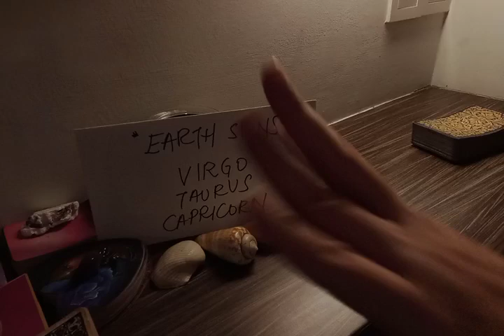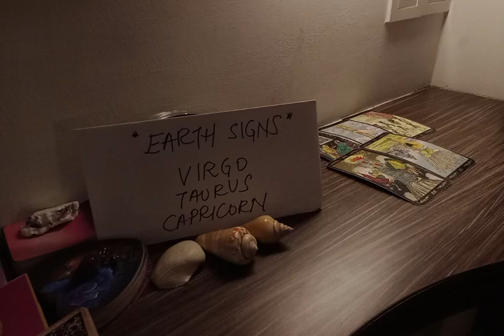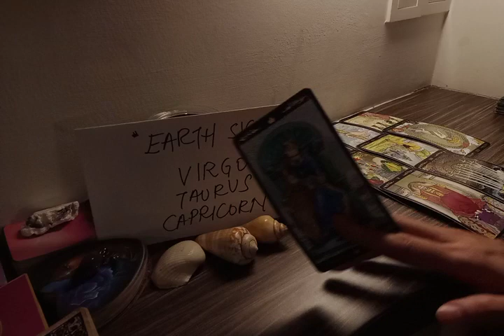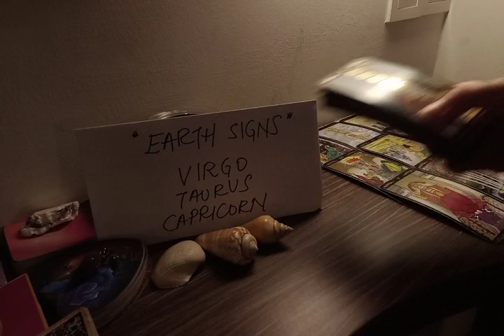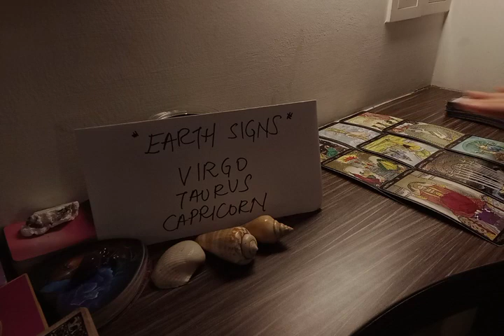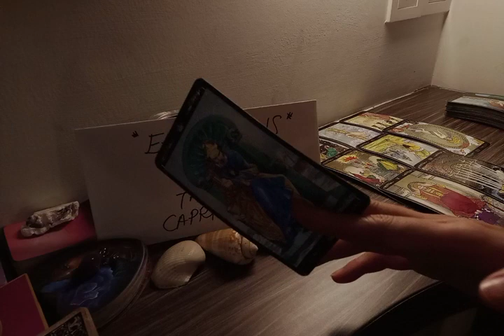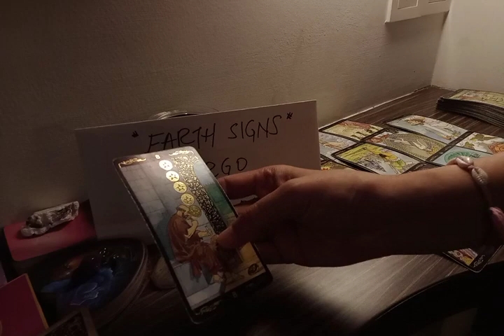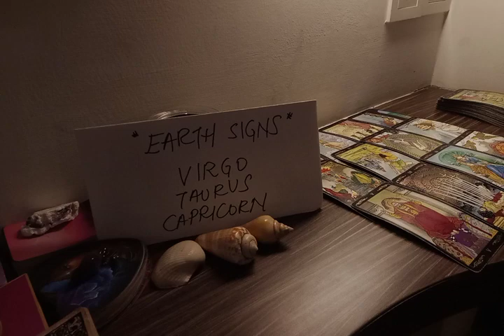VIRGO ❤️ NOW, THEY FEEL THIS WAY ABOUT U BECAUSE. ...❤️ OCTOBER 2022 LOVE MONEY TAROT GUIDE